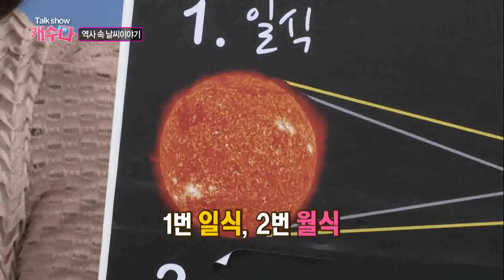일식과 월식을 구별하라 / YTN 웨더